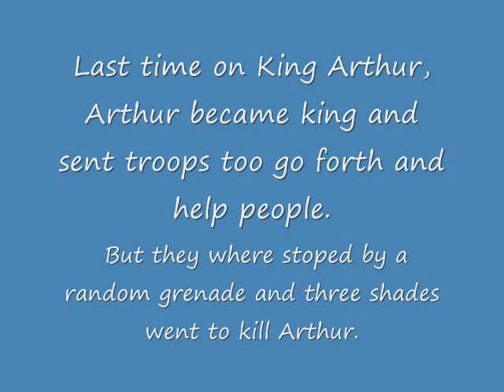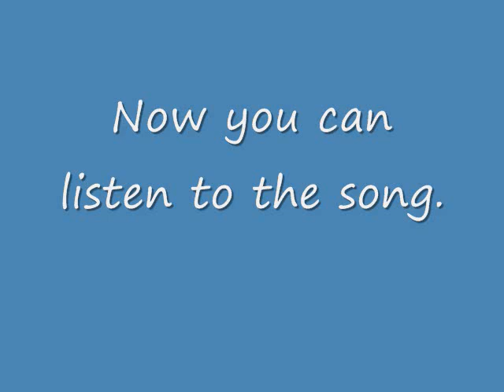King Arthur 2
And the conclusion with a twist you never see comin...